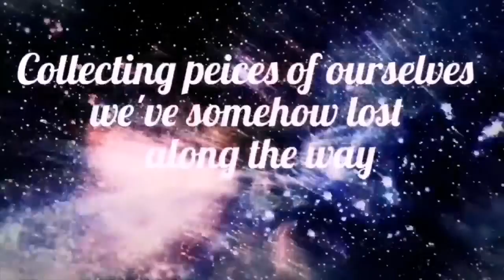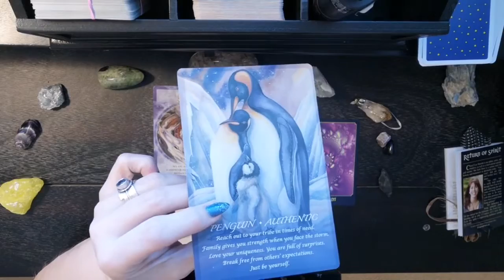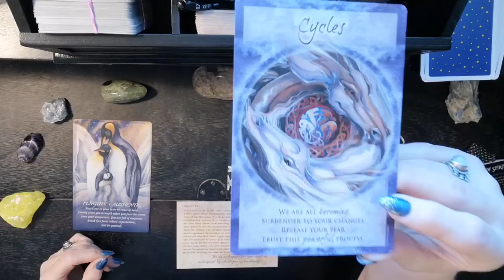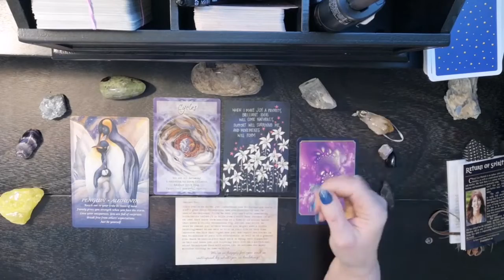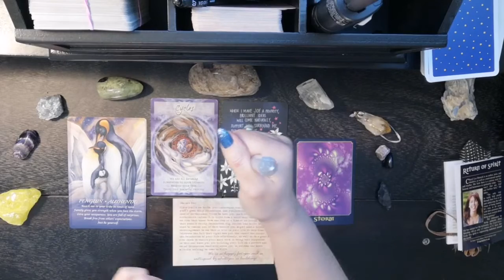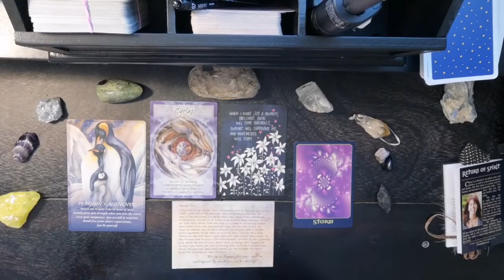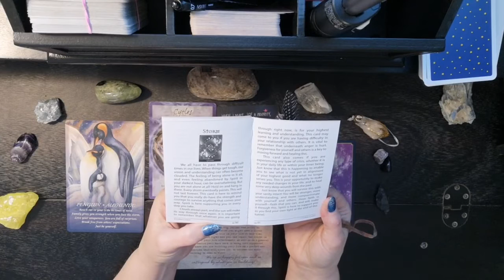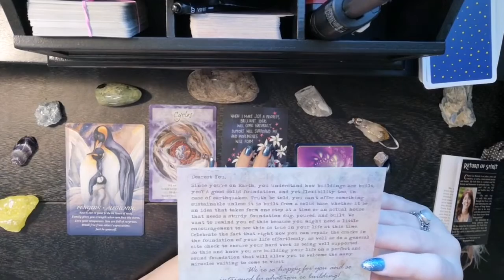🕊️Your Daily Hope🌬️From Spirit☄️All Signs Tarot Reading🙏January, 3,2020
Your Daily Hope January
I pray for Your continued success and growth and all of the Joy you can handle in 2020. As we aim to raise our vibration and heal our souls...Let's remember there is always hope.

New Opening Video Done by Halo.
Thanks To Sites such as Videezy. I thank the Divine for any spark of desire to create that I have. What a blessing.

Tarot Decks I am Using:
Super Attractor By: Gabrielle Bernstein.
Sacred Destiny Oracle By: Denise Linn
Faery Blessing Cards By: Lucy Cavendish
Earth Warrior Oracle By:Alana Fairchild